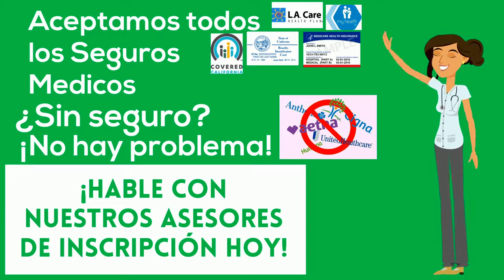Bienvenidos a Universal Community Health Center (UCHC)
UCHC brinda atención médica de calidad y accesible a comunidades desatendidas. Los servicios se brindan a cualquier persona que busque atención, independientemente de raza, afiliación grupal, edad, sexo o capacidad de pago.